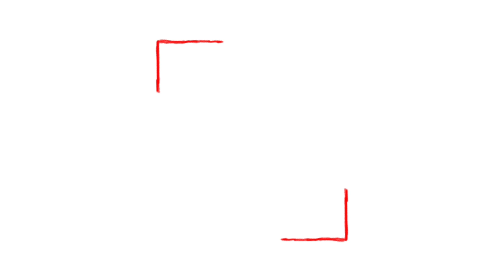Nebraska Logo | Sketch